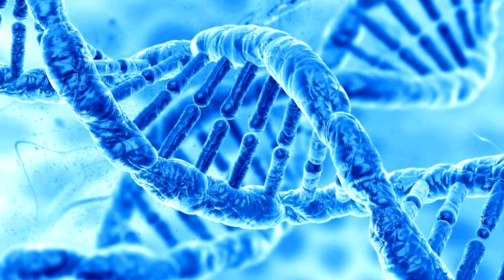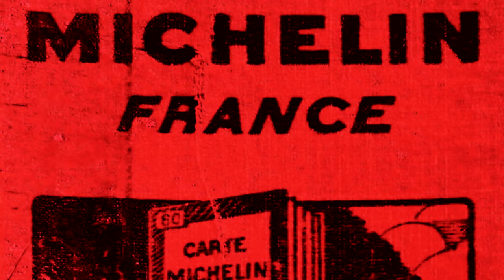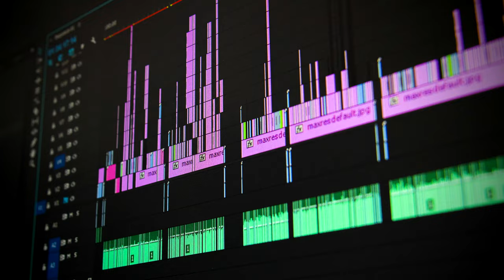1000 Incredible Facts You Didn't Know (food)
Hello, dear viewers! Today we are going to travel to the wonderful world of cooking to tell you about what we eat every day. Get ready for a real culinary journey, because today we have 1000 amazing facts about food on the program! From the history of food to the secrets of production, from amazing culinary traditions to scientific discoveries about the impact of food on our health. Some facts will amaze you and some will even amuse you. Hold on tight to your forks, because you're in for a real taste fest of knowledge. Let's embark on this exciting adventure and discover thousands of amazing facts about what we put on our plates!